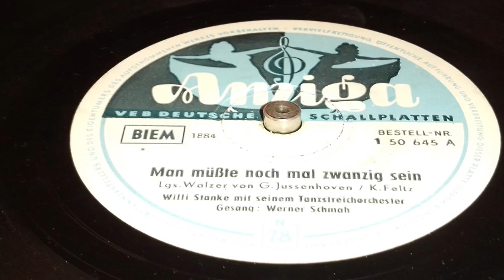Willi Stanke, voc. Werner Schmah - Man müsste nochmal zwanzig sein